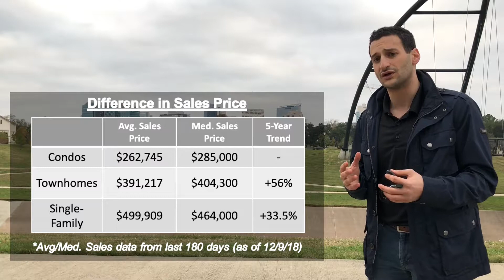Medical Center - 12/10/18 Market Data Monda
Houston is home to the world’s largest medical complex, treating patients from all over the world and employing more than 100,000.